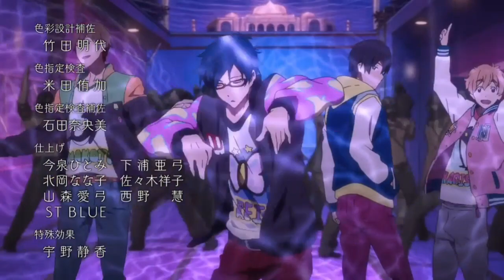Kawai (Amv)-(My Kawaii imouto)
Editado por:ap Amvs75
Editor:Inshot

Legendas:

Lyrics: (As usually Fuck the grammatical errors...)

You can catch me taking a bath
w/ my imouto
Eating bento made by my imouto
I'm her nii-san, she's my imouto
Keeps your hands off thats my imouto
Take the clothes off, of my imouto
pocky in her mouth, thats my imouto
yeah i'm going down on my imouto
swear i loose all control, for my imouto
(okay) she be actin' so moe,
try to be all tsun, tsun, but I know that shit's all foreplay
always acting emotionless tsukiko, tsutsukakushi
reach straight for her chest feel her up, rip her heart out no kakashi
got her tipsy drinking sake, im just playing but she believe me now she acting ditzy cuz she think she's drunk, confessin' to me
all of her ambitions, intricate plans of seducing my heads woozy
wait a minute did she give MY ass a roofie?
shit man fuck it, i'm all good,
just gotta keep focus and control my wood
but she clumsily, falls on me, and she sees
oh my whats a nigga to do
with an imouto chan so cute,
can't be related got me looking though the family records for proof, oh
living out that oreimo,
lifestyle its a shame, yo
mentality state of haruka ka-su-ga-no
I be on that yosuga, aki sora, swing out sista,
kawaii my imouto, honestly how could I not fuck her